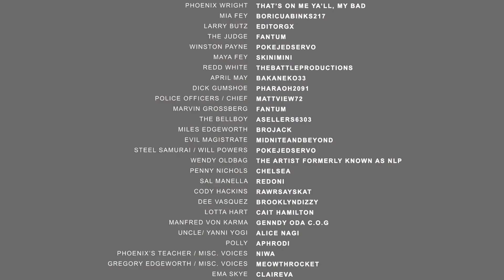Phoenix Wright Ace Attorney Trilogy HD fandub PART 17 w Voice Acting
This Phoenix Wright: Ace Attorney Let's Play features voice acting. Links to the voice actors are listed in the description below.

Phoenix Wright: Ace Attorney, known in Japan as Gyakuten Saiban (逆転裁判?, lit. "Turnabout Trial"), is a visual novel adventure video game developed by Capcom. It was originally released for the Game Boy Advance in 2001 in Japan, and has since been ported to multiple platforms. The story follows Phoenix Wright, a rookie defense attorney who attempts to get his clients declared "not guilty". Among other characters are Phoenix Wright's boss, Mia Fey; his assistant and Mia's sister, Maya; and prosecutor Miles Edgeworth. The player controls Phoenix Wright through two types of sections: investigations and courtroom trials. During investigations, they gather information and evidence, and during trials, they cross-examine witnesses and answer questions from the judge, the prosecutor, and the witnesses. The story is split into five cases, the fifth being introduced in the Nintendo DS version and not available in the original Game Boy Advance version. This is the Phoenix Wright: Ace Attorney HD Trilogy ios version for iPad / iPad. In addition to the HD graphics upgrade, there are also some minor differences in the script but is basically the same Phoenix Wright: Ace Attorney you know and love.

Intro / Outro Pursuit Cornered rock cover by Friedrich Habetler Music

HUGE thanks to all of the talented voice actors who shared their time and talents with this Phoenix Wright: Ace Attorney fandub.
Be sure to check out their links below and show some love.

Misc. female characters voiced by Niwa

Misc. male characters voiced by Meowthrocket

I welcome any and all feedback on this Phoenix Wright: Ace Attorney Let's Play.
If hope you enjoyed this fandub. Thanks for spending part of your day to watch.